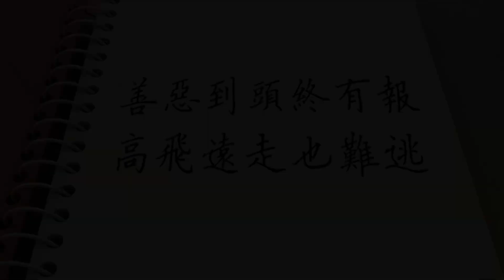護法神 就在你身邊 | 神無處不在 | 修行心態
舉頭三尺有神明，若要天不知，除非己莫為。
影片中，金菩提宗師通過自己的童年趣事，幽默地闡釋了善惡與因果的道理，並提醒大家善惡終有報，要時時刻刻檢討自己的起心動念，止惡揚善，莫做欺心之事。

心懷善念，堅持正道，人生才能更加吉祥如意。

★影片重點：
00:00:00 護法神 就在你身邊 | 神無處不在 | 修行心態
00:00:06 修行心態：給師父吃剩飯的小徒弟？
00:01:42 神無處不在：燙嘴的花生米